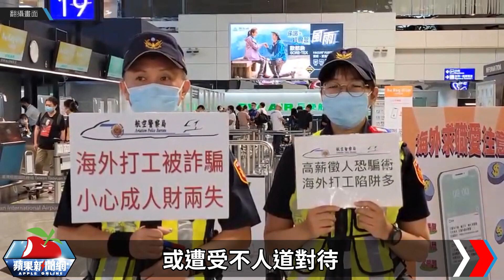人口販運《無間道》？9人柬埔寨過境泰國獲救 警調入出境紀錄疑有詭 | 台灣新聞 Taiwan 蘋果新聞網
柬埔寨淘金詐騙案層出不窮，許多台灣人被賣到柬埔寨淪豬仔，甚至轉賣到比柬國更兇惡的緬甸「KK園區」。台、泰警方昨天（14日）聯手在曼谷蘇旺納普機場救出9名台灣人，並安排搭乘華航CI-836班機於晚間9時54分返抵國門；據悉，回台9人並非全是被害人，也有疑似人口販運集團共犯混入其中，動機為何尚待調查釐清。

【人口販運《無間道》？9人柬埔寨過境泰國獲救　警調入出境紀錄疑有詭】